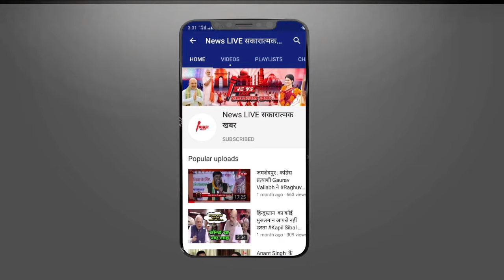बाहुबली Mukhtar ANSARI को फर्जी आर्म्स लाइसेंस केस में उम्रकैद ,वाराणसी कोर्ट ने किया सजा का ऐलान...